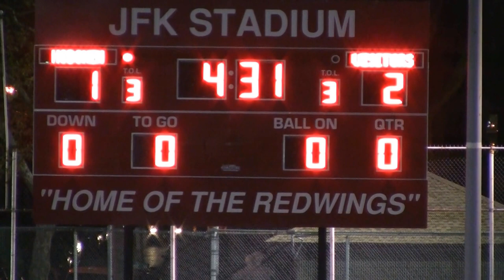New Providence vs Hoboken OT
Pioneers 2 - Redwings 1  OT